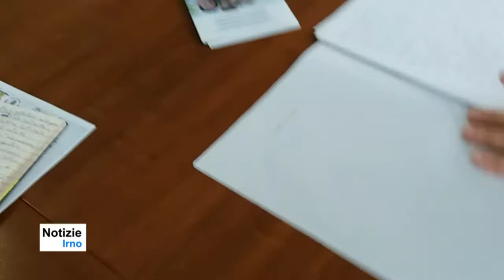Presentazione del Convegno Salerno pensa allergicamente - notizieirno.it#